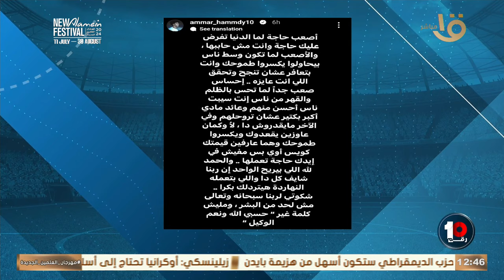🔴“إحساس صعب لما تحس بالظلم والقهر”.. رسائل نارية من نجم الأهلي ورد مختلف من وكريم رمزي 🔥💥